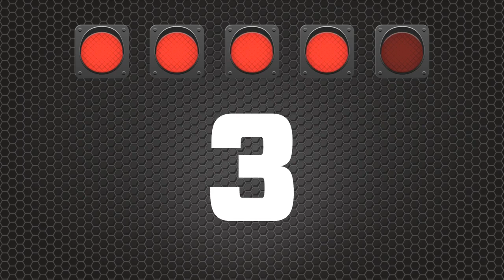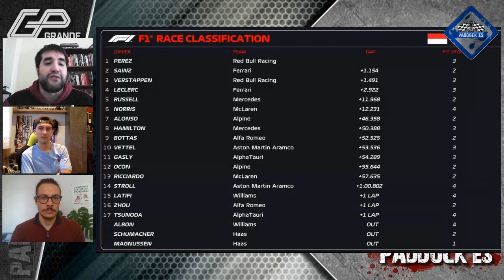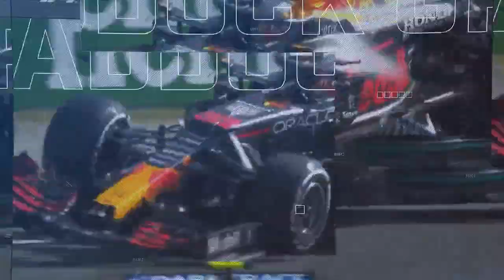FÓRMULA 1 2022 PÉREZ ENTRA EN LA HISTORIA DE MÓNACO Paddock GP ES #1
Sergio Pérez se llevó una victoria heroica en uno de los circuitos más especiales de la Fórmula 1: el GP de Mónaco. El mexicano aprovechó un error estratégico de Ferrari para ganar por tercera vez en su carrera y convertirse en el mexicano más exitoso en la historia de la categoría. Carlos Sainz tuvo más cerca que nunca su primer triunfo pero un bloqueo de Nicholas Latifi y la dificultad de adelantar en la pista de Montecarlo le privaron de lograr una hazaña. Max Verstappen logró cerrar el podio y terminar por delante de su principal rival por el título, Charles Leclerc, a quien le saca nueve puntos de ventaja.

Esteban Nieto lidera el programa de hoy junto a Douglas Roucha y Eric Calduch.